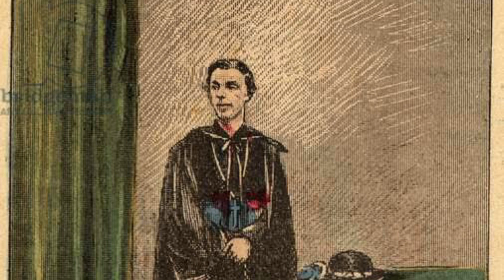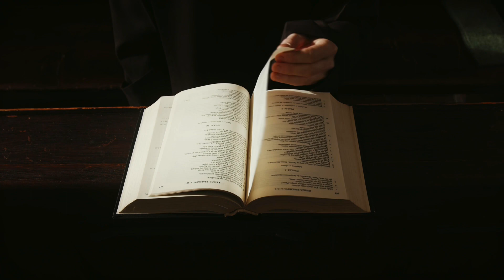BISPO DE PARIS Dom Louis Gaston - “Existe um Inferno, e EU ESTOU NELE!”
Nesse vídeo compartilharemos com vocês uma história fascinante narrada pelo bispo francês do século XIX, Dom Louis Gaston, conhecido como o bispo de Cig War.